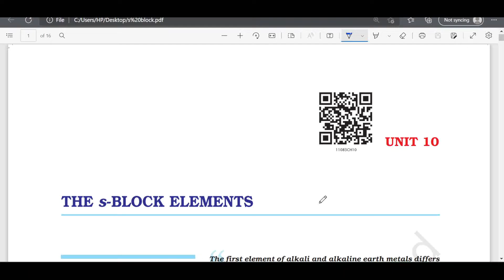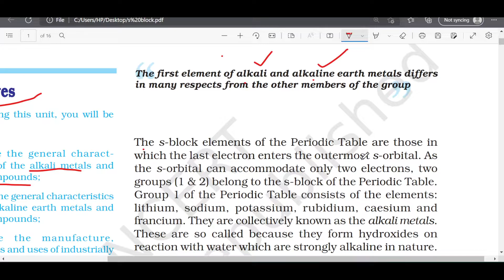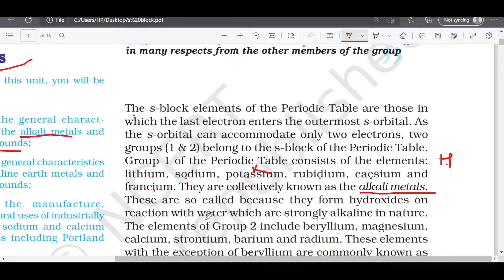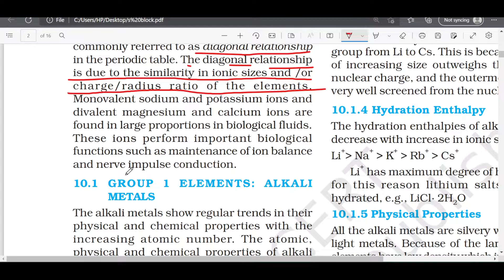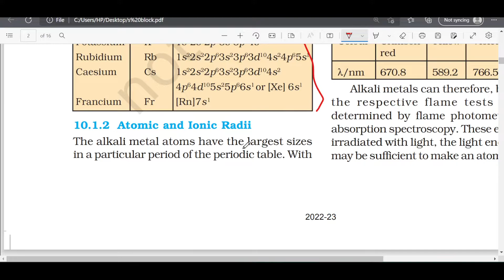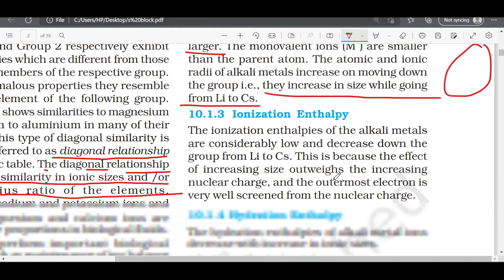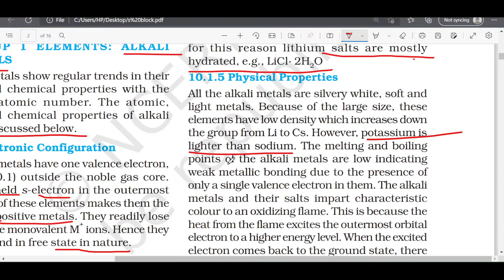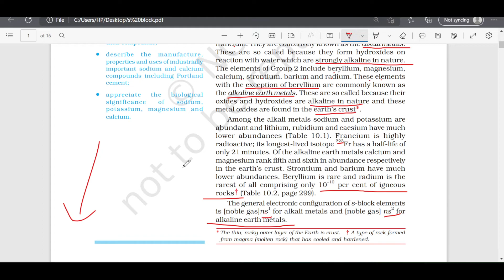S BLOCK ELEMENTS class 11 | NCERT line by line explanation | INORGANIC chemistry NCERT (PART 1)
MORE PLAYLISTS TO CHECK OUT-